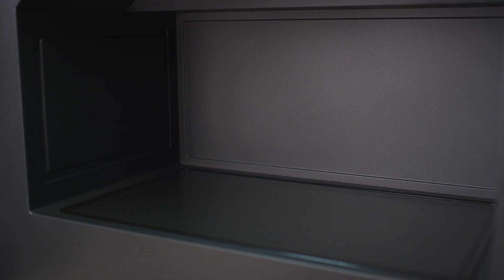Whirlpool® Easy-to-clean Built-in Over-the-Range Microwave w/Turntable-Free Design Model YWMMF5930P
Simplify microwave cleanup with the smooth, flat interior of Turntable-Free Design and the CleanRelease® Non-Stick Interior. Simply add a bowl of water to the microwave, press Steam Clean to help lift splatters, and cleaning is as easy as wiping with a damp cloth.

Available in black stainless and stainless finishes, the easy-to-clean exterior also resists fingerprints and smudges.